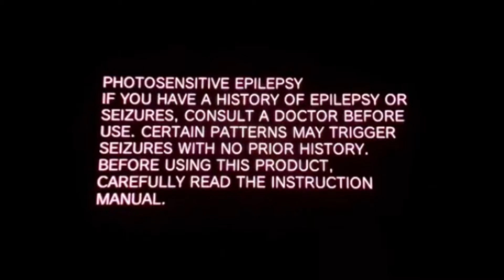PlayStation - - Quick Wiki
Video Credit: Studio Tube Cinemation